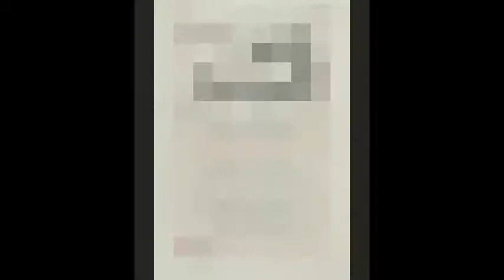50# الثورة الجزائرية حلقة 3 : مؤتمر الصومام وصعود عبان رمضان ثم اغتياله من قبل عبد الحفيظ بوصوف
50# الثورة الجزائرية حلقة 3 : مؤتمر الصومام وصعود عبان رمضان ثم اغتياله من قبل عبد الحفيظ بوصوف قائد المالغ - المخابرات - وبموافقة من كريم بلقاسم...
- مؤتمر الصومام نقل الثورة من مرحلة العفوية إلى مرحلة التنظيم والبنى والهياكل حيث تم تتظيم جيش التحرير الوطني وإنشاء المجلس الوطني للثورة الجزائرية ولجنة التنسيق والتنفيذ التى تعد بمثابة القيادة...
- عاجل العجول واستسلامه للجيش الفرنسي بعد اشتباك مع المجاهدين الذين اتهموه باغتيال مصطفى بن بولعيد...
- بروز صراعات بين منطقتي الأوراس والقبايل... وغياب الولاية السادسة الصحراء والولاية الأولى والبعثة الخارجية للثورة...

 رياض الصيداوي في تسجيل خاص للمركز العربي للدراسات السياسية والاجتماعية بجنيف بتاريخ غرة نوفمبر2018